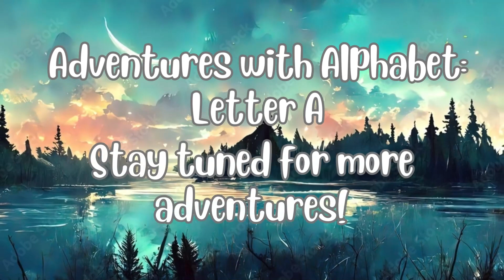Alphabet Adventures with the Letter A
Join us as we adventure with the alphabet. Learn about alphabet for kids